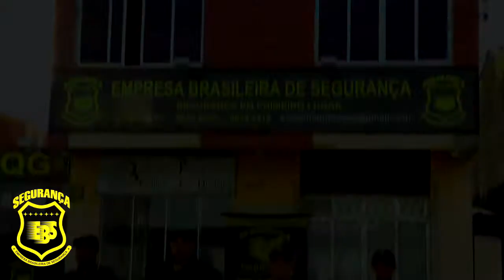MOTORISTAS EVITAM PASSAR SOBRE PONTE NA SARAFANA.